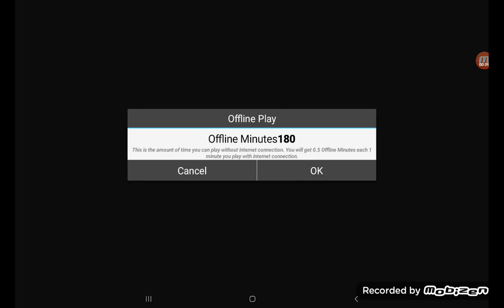killing ender dragon by shwan🐲💚